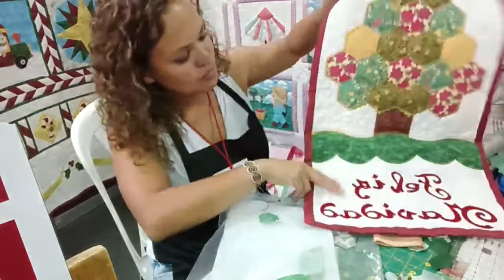Demo Gira de las Manualidades Bogota 3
Video de las Demostraciones que Piccolo realizó en la Gira de las Manualidades en diferentes técnicas y realizadas por las profesoras especializadas, te esperamos para que las tomes en nuestras instalaciones, mayor información en nuestra tienda virtual o a travez de nuestro WhatsApp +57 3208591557.